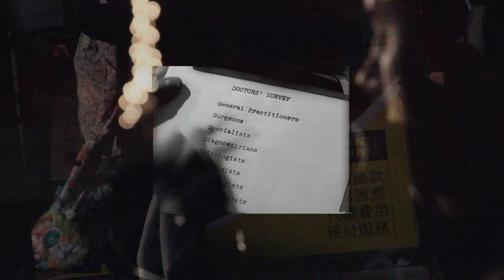las puertas (transparencia en vivo, señornaranjo)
Thus from the cities, which Plato tells us were born on the basis of arms [588], and which began to govern themselves in military fashion before the existence of such wars as are waged between cities, we get the very name of war; for the Greek "polemos", war, is from "polis", city.

SrNaranjo en vivo, viernes 29 de noviembre 2013, 3 cordilleras, medellín, colombia